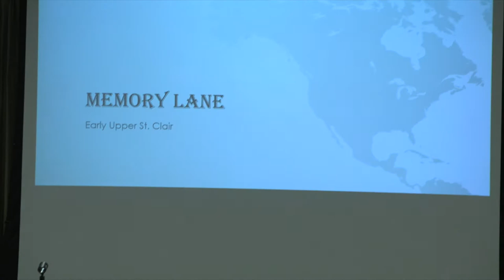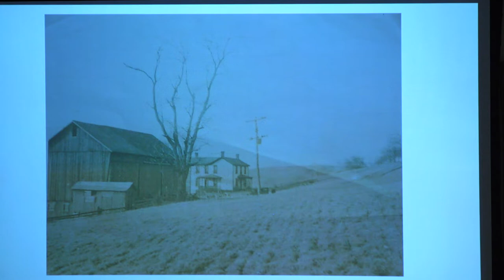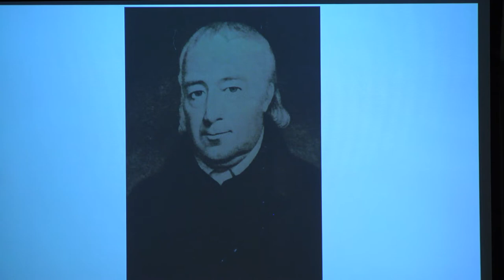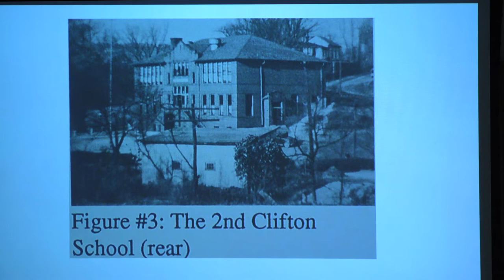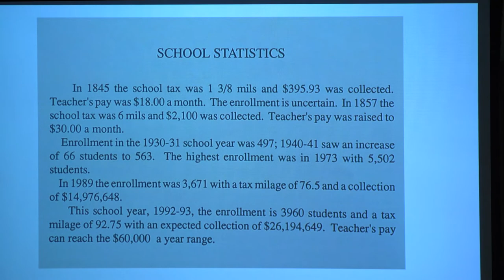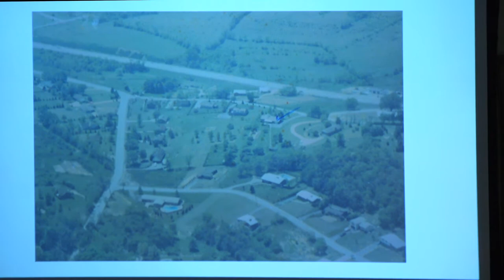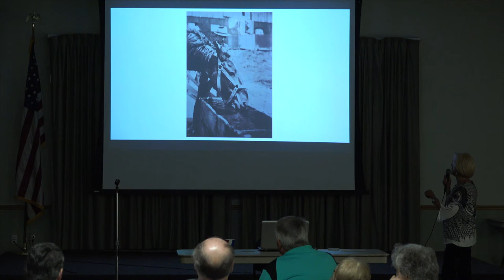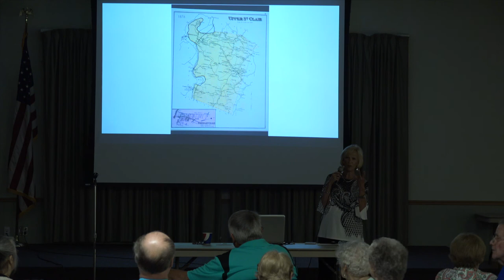Bridgeville Historical Society: Early Upper St. Clair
May 29, 2018—The Bridgeville Area Historical Society hosted a presentation by Marjorie (Dolanch) Stein about the early days of Upper St. Clair.